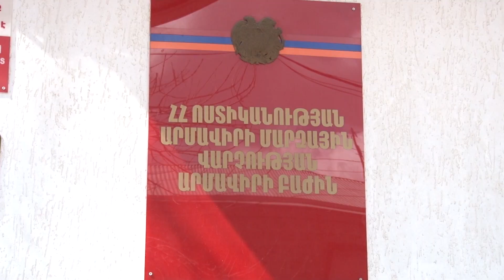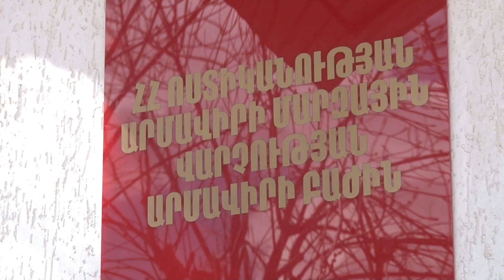Արմավիրի ոստիկանները թմրամիջոցի իրացման դեպքեր են բացահայտել․ երկու անձ կալանվորվել է